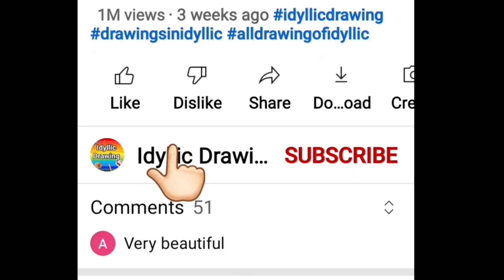Christmas drawing | Old santa vs Modern Santa |Santa claus drawing | Christmas tree drawing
In this video, there are 2 christmas old vs new challenges.
Challenges 2021 Christmas drawing

Challenges are:

• Christmas drawing distributing gifts (Christmas drawing)
• Santa claus gifts

0:12 : Challenge 1 - Christmas drawing (Santa going
for gifts distribution
in his transport) Old vs modern santa
1:32 : Challenge 2 - Santa gifts selection (Santa drawing for christmas day)

Song 🎵🎶

Related:

christmas drawing,
christmas drawing pencil,
christmas drawing scenery,
christmas drawing and craft,
christmas drawing and painting,
christmas drawing ap drawing,
christmas drawing activity,
a christmas tree drawing,
make a christmas drawing,
drawing a christmas card,
christmas day drawing easy,
christmas day drawing hard,
christmas day drawing scenery,
christmas day drawing picture,
christmas day drawing beautiful,
christmas day art and craft,
christmas day craft and drawing,
how to draw a christmas day drawing,
christmas day drawing for beginners,
christmas day ki drawing kaise banaen,
christmas day ki drawing kaise banate hain,
christmas day drawing christmas day drawing,
christmas day drawing craft,
christmas day card drawing,
christmas day celebration drawing,
santa drawing easy,
santa drawing colour,
santa drawing video,
santa drawing art hub,
drawing a santa face,
drawing a santa hat,
santa beautiful drawings,
santa banta drawing,
santa bell drawing,
santa claus drawing beautiful,
santa claus drawing banana,
santa ki drawing banana,
santa drawing cartoon,
santa drawing cute,
santa claus drawing,
santa claus drawing colour,
santa claus drawing hard,
drawing santa claus in paint,
christmas scenery drawing easy
happy christmas day drawing,
how to draw christmas day drawing,
how to make christmas day drawing,
christmas day ki drawing,
happy christmas day ki drawing,
christmas day ke liye drawing,
christmas drawing in ms paint,
christmas day mandala art,
merry christmas day drawing,
christmas bell drawing easy,
christmas bell drawing step by step,
christmas jingle bell drawing,
merry christmas bell drawing,
christmas tree bell drawing,
christmas bell ki drawing,
how to make christmas bell drawing,
christmas bell drawing and colouring,
drawing a christmas bell,
jingle bell and christmas tree drawing,
how to make a christmas bell drawing,
jingle bell drawing colour,
jingle bell ki drawing,
drawing of christmas bell,
jingle bell tree drawing,
christmas bell how to draw,
drawing on christmas day,
christmas day par drawing,
drawing a christmas house,
drawing a christmas tree step by step,
christmas drawing for competition,
santa claus drawing easy,
Christmas drawing challenge,
Boy vs Girl drawing,
Challenge 1,
Challenge 2,
santa claus drawing easy video,
santa claus drawing easy face,
santa claus ki drawing easy,
santa claus drawing face,
santa claus drawing for beginners,
santa claus drawing for christmas,
santa claus drawing full,
santa claus drawing for class 1,
christmas drawing for beginners,
christmas drawing for class 4,
christmas drawing for class 5,
christmas drawing for class 6,
christmas drawing for school